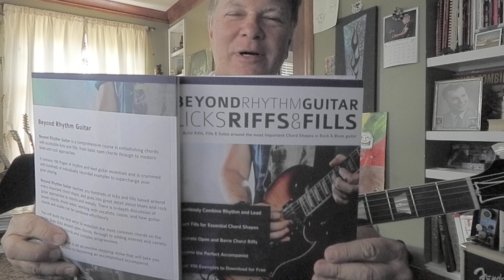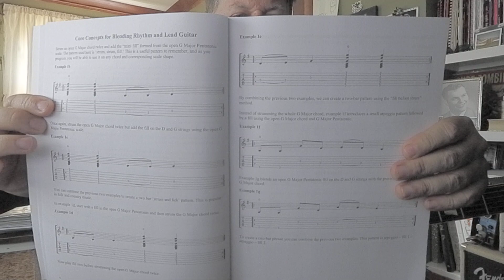Beyond Rhythm Guitar Licks Riffs & Fills Book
New book sent to me from Rick who is a good buddy in CA. Hope he's doing ok with the weather out that way.

Rick is a true seeker of knowledge. Last time I heard him play he was getting more fluid with improvising and I was really impressed.

He was nice enough to send me a copy of a book he's enjoying. I think it has great potential. This is the kind of thing I'm always trying to get across. Simple melodic lines that fit with a chord or two. Keep it simple and fun!

I'm a guitar teacher in Cedar Rapids, IA and have been teaching since the 70's. I make videos to show examples I'd like my students to work on or share things that have been helpful to students. Always glad to know what you think.

I am grateful for tips. You can use the Super Thanks option on the video or use these links if you are feeling generous:

These links gets the loot straight to me! THANKS!!!

I am always selling and buying guitars and amps.

My band is Surf Zombies. Check out our bandcamp site for vinyl, hoodies, shirts, stickers, lighters, picks, CDs, bottle openers etc: